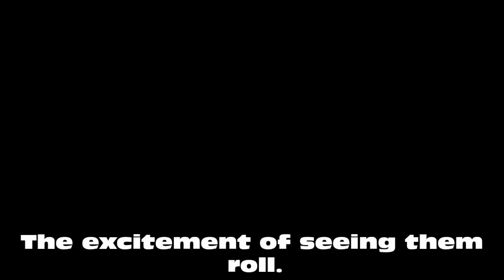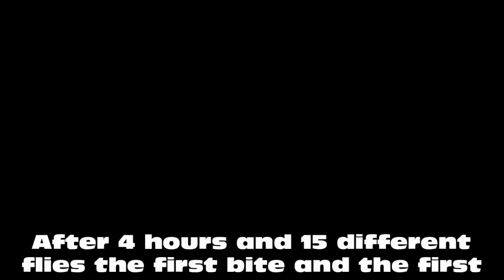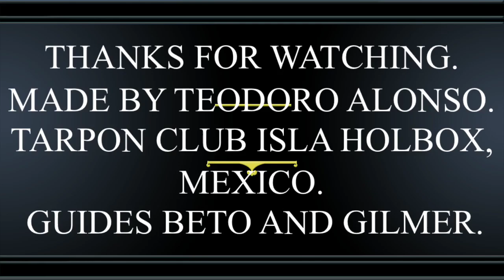Fly fishing for big tarpon.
An amateur video of a trip to Isla Holbox Mexico chasing after Big Tarpon.